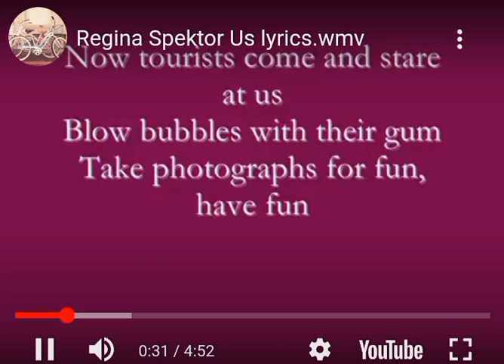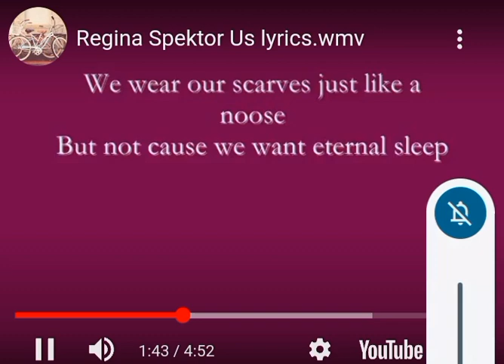just practice is all 🎵